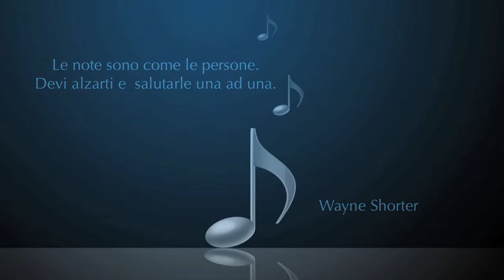SIMONA (Fernando Sor op.31n.6 e Mauro Giuliani op.51n.12)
Le note sono come le persone. Devi alzarti e salutarle una ad una.
Wayne Shorter